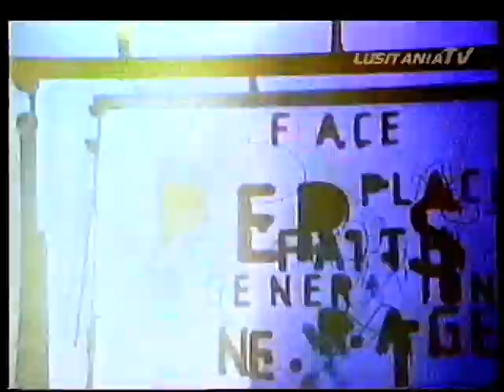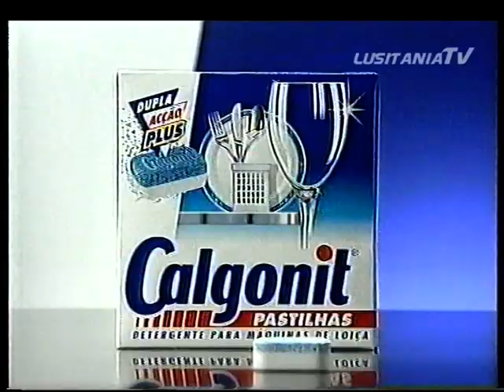Intervalo 13-12-1998 (2)